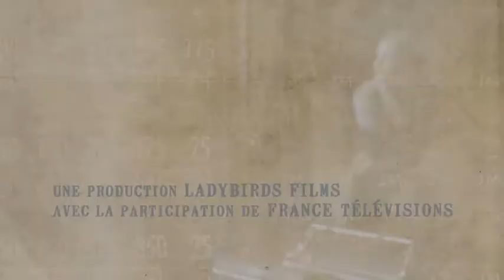Bande Annonce L'espionne qui boîte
Un documentaire de 52′ écrit par Thierry Bourcy et réalisé par Robert Kéchichian d’après L’Espionne de Vincent Nouzille aux Editions Fayard.

« Virginia Hall » est une des héroïnes injustement oubliées de la Seconde Guerre mondiale. Casse-cou, polyglotte et dangereusement intelligente, la rebelle américaine fut l’une des espionnes d’élite missionnée par les services secrets britanniques et américains en France. A la fois, chef de commando, agent de liaison, opératrice radio, convoyeuse de fonds secrets, elle échappe par miracle à la Gestapo en traversant à pied les Pyrénées… Klaus Barbie aurait donné n’importe quoi pour mettre la main sur cette « garce ». La Gestapo de Lyon la considérait comme « l’agent allié le plus dangereux ». Détail surprenant, la belle de Baltimore, amputée à la suite d’un accident, marchait avec une jambe de bois qu’elle avait baptisée Cuthbert. Résilience, quand tu nous tiens. Dans une maïeutique captivante d’archives filmiques inédites et d’une mise en scène des grands faits d’armes de « Virginia Hall, l’Espionne qui boite » relate l’improbable épopée d’une Américaine dans le maquis de l’armée des ombres.

©Ladybirds Films – 2012